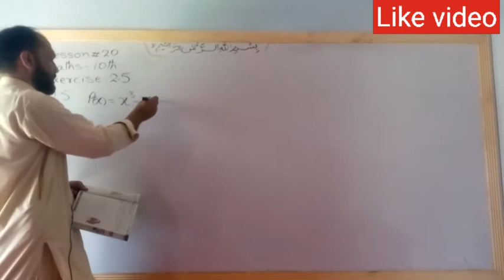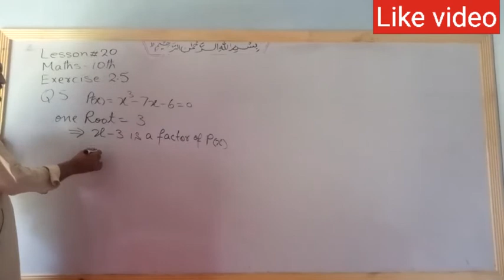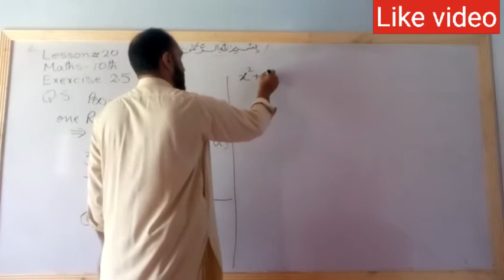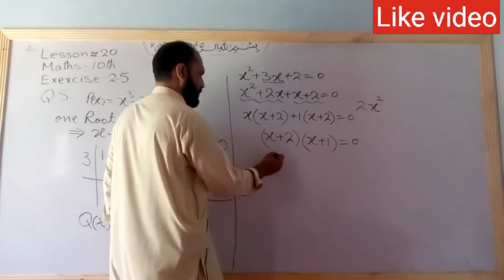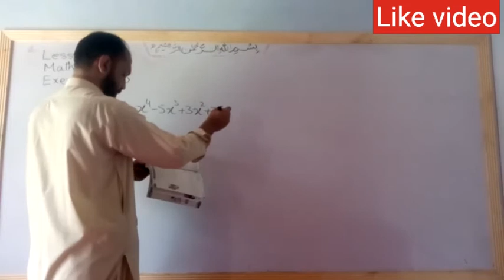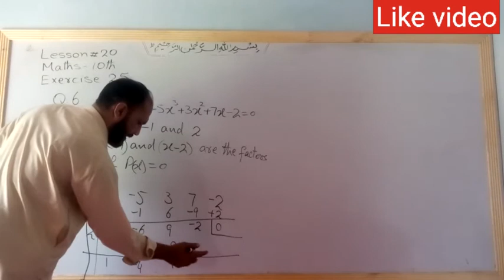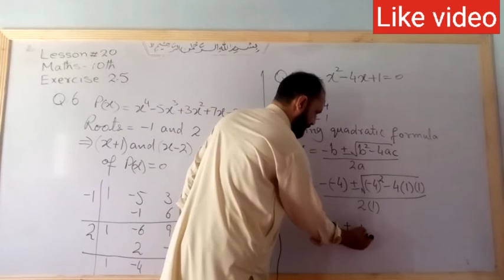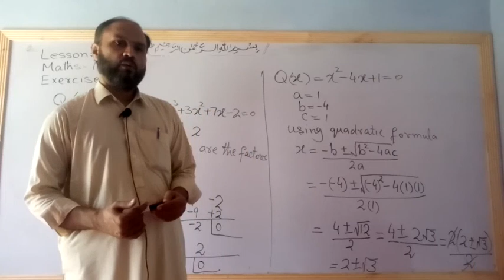Lec 10, Exercise 2.5 | Q.5 ... Q.6 | class 10 Maths, Theory of Quadratic equation, pushto tutor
In this video the students of class 10 Maths will learn about the solution of exercise questions in unit 2 theory of Quadratic Equations.
for other videos about Maths class 10 click the follow link

shah khalid